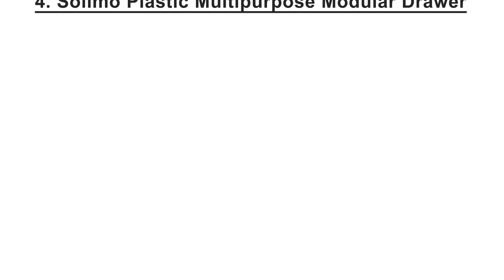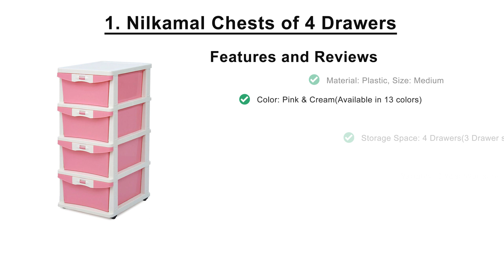Best Multi-Purpose Plastic Drawers in India 2025, Best Selling Modular Storage Tower Review 2025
We have reviewed the best and top budget plastic drawer tower for living room, bedroom, office etc. This video will help the person who needs to save space for storing things.

Please check the current price of these Products using the below links,
1. Nilkamal Chests of 4 Drawers
2. Bathla Multi-purpose Drawers
3. Kuber Industries Plastic Drawers
4. Solimo Plastic Multipurpose Modular Drawer
5. PARASNATH MultiPurpose Modular Drawer

Try these Amazon Memberships,
Amazon Prime Membership,

Product Picks is a participant in the Amazon Services LLC Associates Program, an affiliate advertising program designed to provide a means for sites to earn advertising fees by advertising and linking to Amazon.in.

Product Picks India